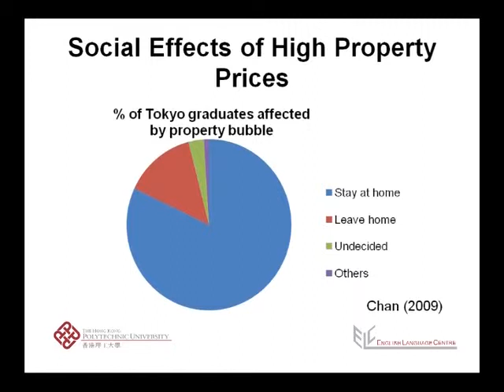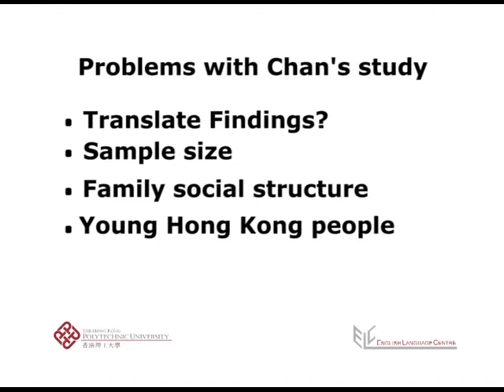Parasite Children Presentation (APA / Harvard)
This video is found in the following subject: University English Self Study (UESS). Watch the video to see an example of how to do discuss a slide in an academic presentation. The video uses APA / Harvard referencing style.

ELC Code: P169.1